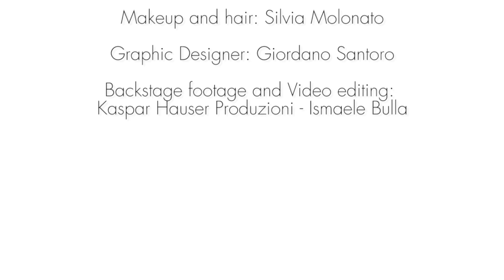Doublevision.it Ph:Nicola Casini Testimonials:Veronica Ciardi&Mario Ermito Frutta Jeans A/I 2011/12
Production: DoubleVision.it
Brand: Frutta Jeans - Underwear & Homewear  A/I 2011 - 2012
Location: Milan
Production Video: Kaspar Hauser Produzioni
Testimonial: Veronica Ciardi
Model: Mario Ermito
Art Director: Alessandro Nava
Photographer: Nicola Casini
Set Assistant: Ismaele Bulla
Makeup and hair: Silvia Molonato
Backstage footage and Video editing: Kaspar Hauser Pro - Ismaele Bulla

Rules:
5d mark2
Shoulder Rig & Handheld Rig
Canon 17-40 f4
ALL NATURAL LIGHT
Premiere Pro
After effect